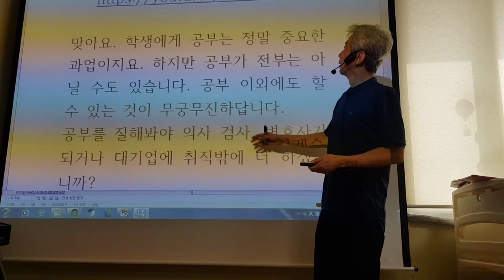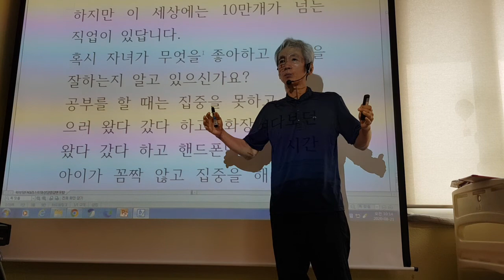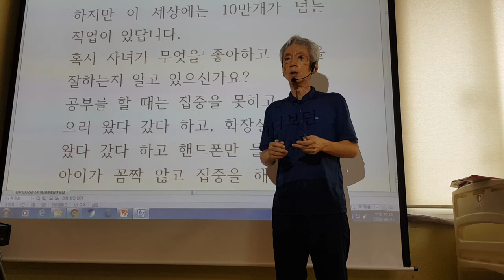아이 공부 지도는 어떻게 학부모상담법 강동건가 1